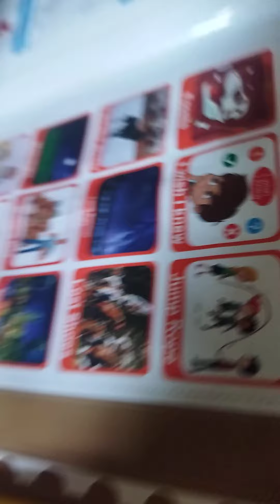advika ki masti